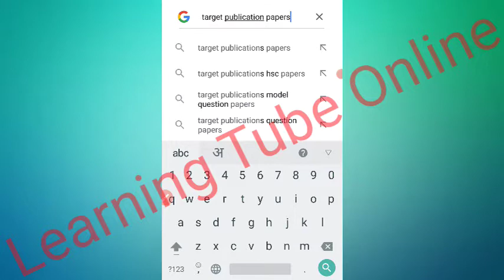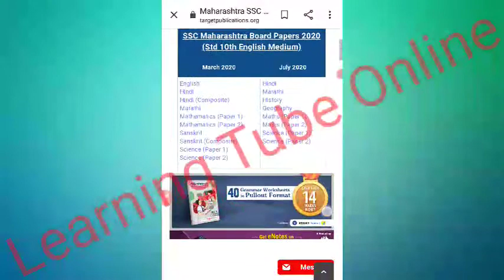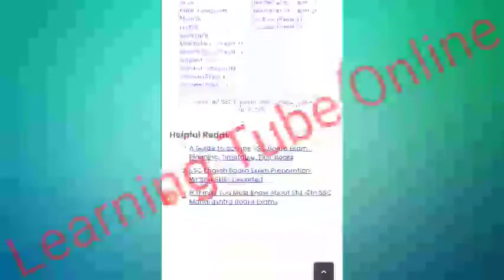Class 10th | SSC MH| Download PYQ PAPER | 2013 To 2021| 10 YEARS Paper in one link | In Pdf | Target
How To Download Previous Years Question Papers | 2013 To 2021 | 10 Years Old Paper | In Pdf | Target Publication

And

Don't Send spam message otherwise you will be block.
Don't waste my time & your's time .
Only urgent Gmail